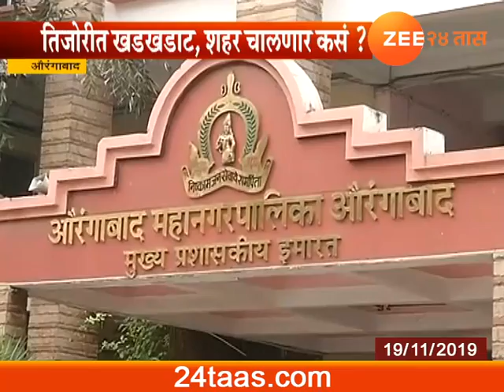Aurangabad Palika Progress Work